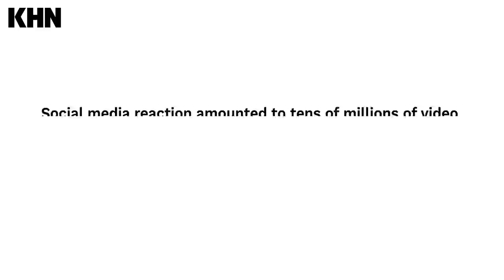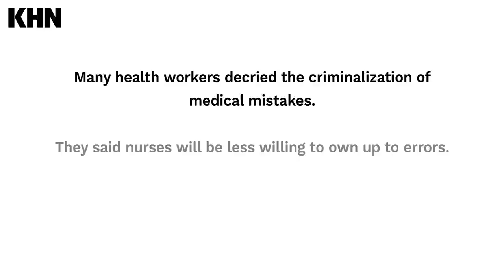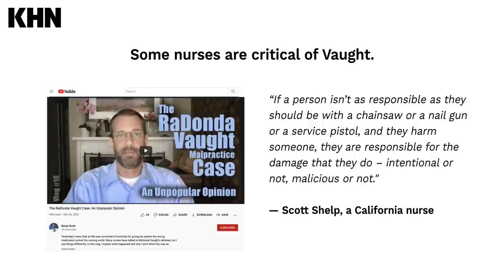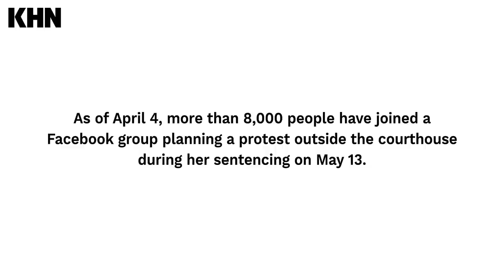Health Workers React to RaDonda Vaught Verdict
Former Tennessee nurse RaDonda Vaught faces prison time for a fatal error. Reaction from her peers was swift and fierce on social media and beyond ― and it isn’t over.

Video produced by Hannah Norman

Visuals credit: Stephanie Amador / The Tennessean via AP; screenshots from Twitter, Facebook, TikTok, and YouTube; Adobe Stock; videos from Jen Hamilton, @the.nurse.erica, XueXia Bruton, Emma Moore, Liesl Carabetta, Lorie Brown, Lisa Geraghty